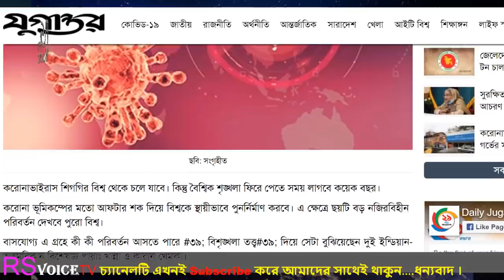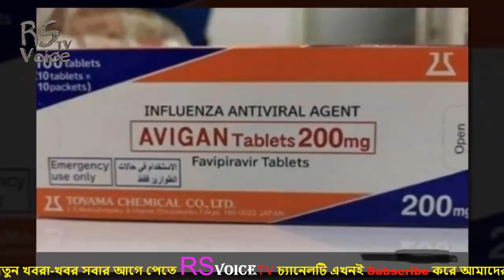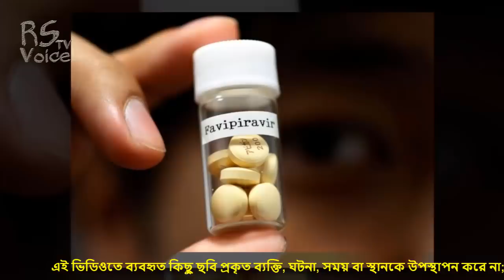পৃথিবীতে যে ৬টি ভয়ংকর প্রভাব রেখে যাবে করোনা-আপনি প্রস্তুত তো ? জানলে চমকে উঠবেন-World News Update